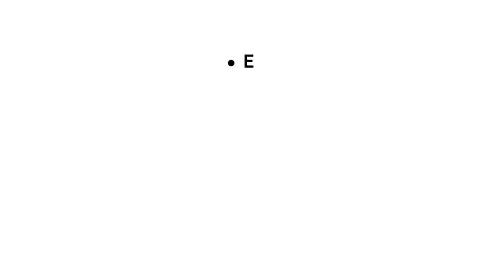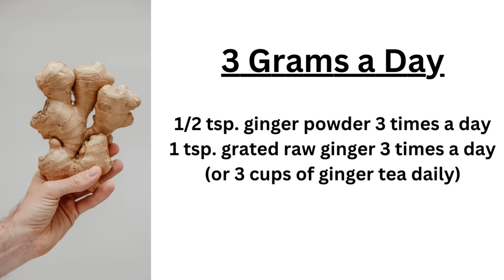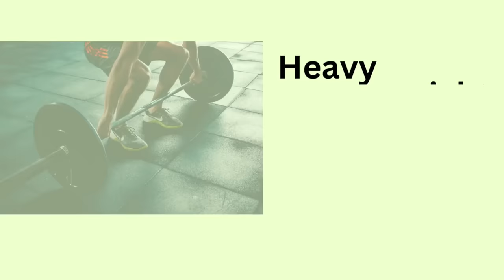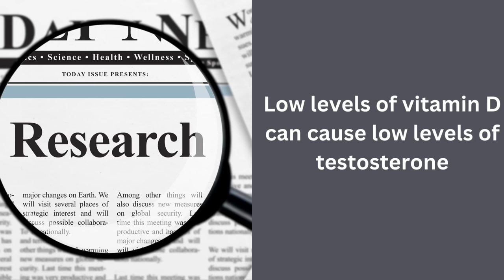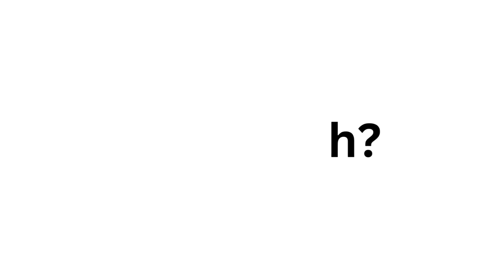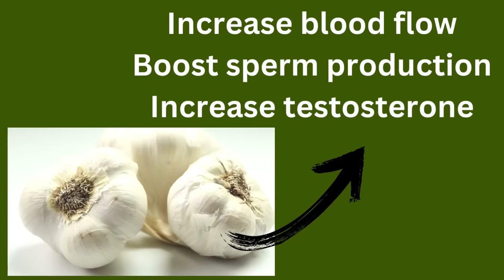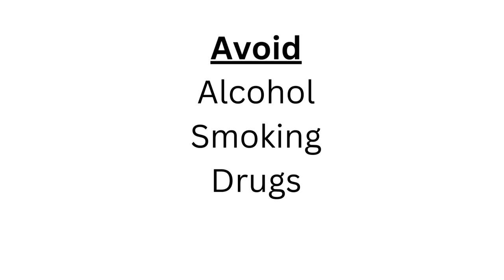5 ways to INCREASE testosterone by 50% Naturally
There are lots of ways to increase testosterone, but did you know you can do it naturally to benefit your body even more? Ginger is a great way to boost your testosterone as well as increase the health of your body. You can also increase testosterone with onion and garlic. Eating fresh onion and garlic daily can boost your testosterone and your immunity. You can also increase your fertility and sperm production using ginger and garlic, Drinking ginger tea is an easy way to boost your testosterone. Exercise is very powerful and it is very important to stay active and healthy to promote the production of testosterone. heavy weight lifting and compound movements are the best way for men.

📝COMMENTS:
If you have any questions or comments, please post them below. I'm happy to answer your questions, and I look forward to hearing from you!